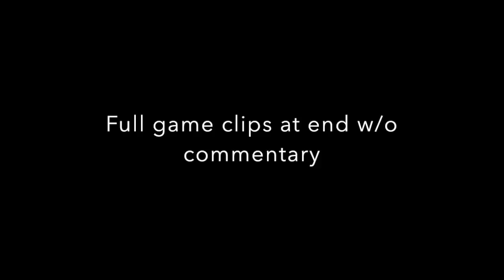LIVE #6 - Sniffer RPO teaching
Coach Hargitt teaches the use of a Sniffer TE in a Surface To Air System RPO. A full1 hour + Webinar can be seen live on Sunday May 20 at 8:30 PM EST - REGISTER HERE: